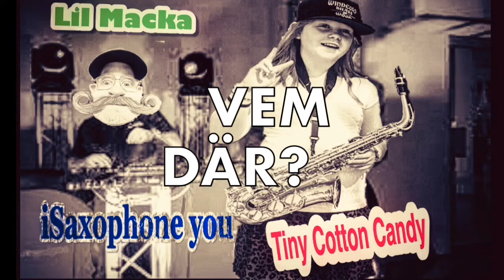Lil Macka ft Tiny Cotton Candy iSaxophone you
Lil Macka on the beat
Tiny Cotton Candy on saxophone
Lil Bror on deep strange voice